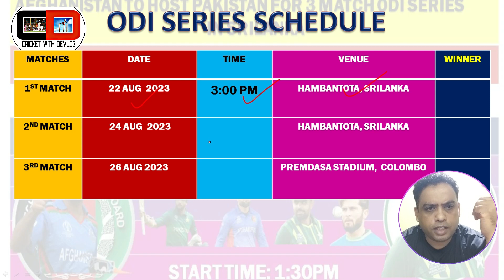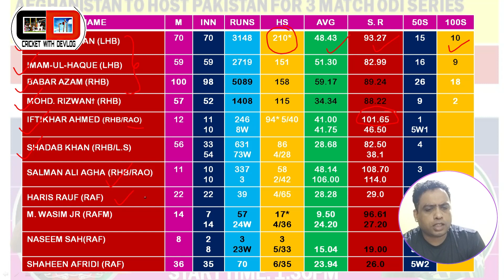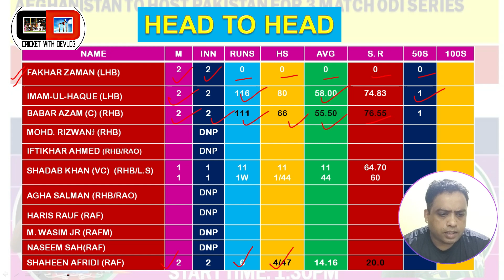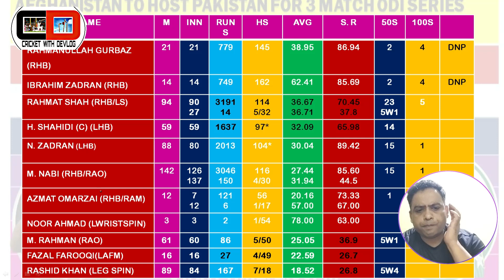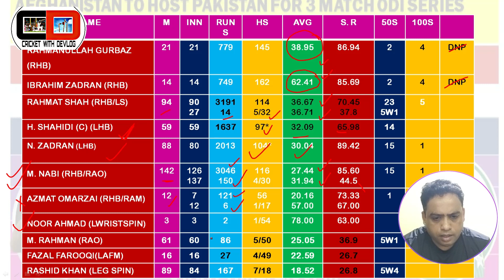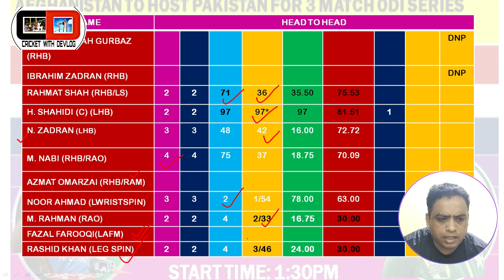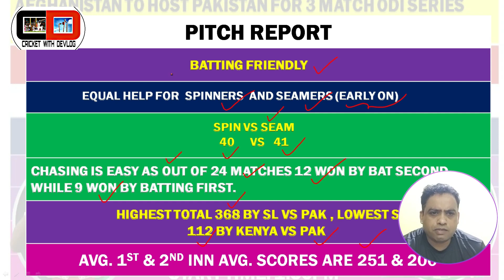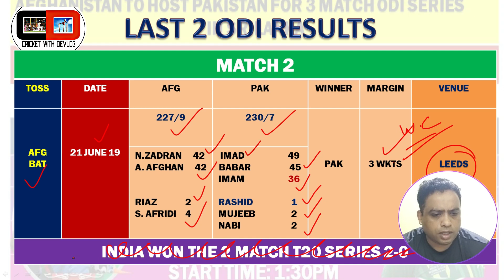PAKISTAN VS AFGHANISTAN FIRST ONE DAY MATCH 22/AUGUST/2023/DREAM 11 PREDICTION/PITCH REPORT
pak vs afg dream11 team
pakistan vs afghanistan dream11 team
afg vs pak dream11 team
afg vs pak dream11 prediction
pak vs afg dream11
pak vs afg dream11 prediction
afg vs pak dream11
pak vs afg dream11 today
pak vs afg dream11 prediction today match
afg vs pak
pakistan vs afghanistan dream11
dream11 pak vs afg
pak vs afg dream11 team today